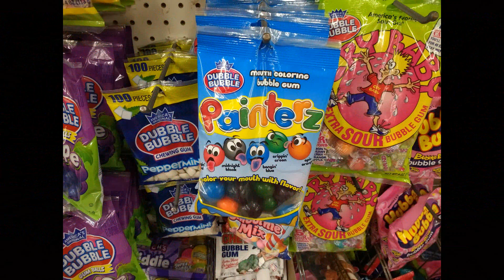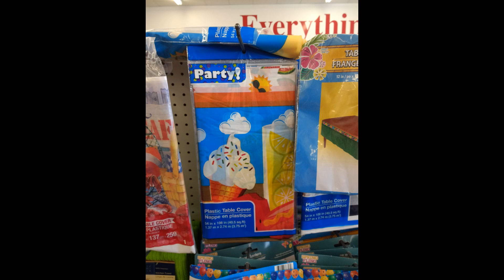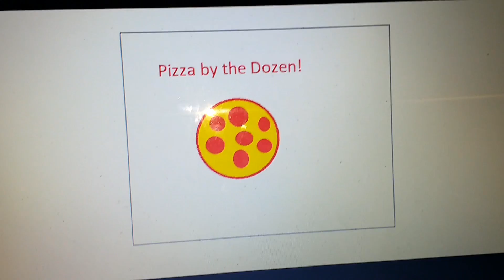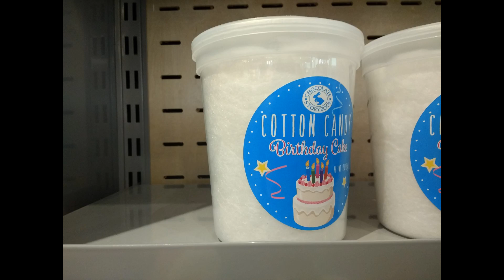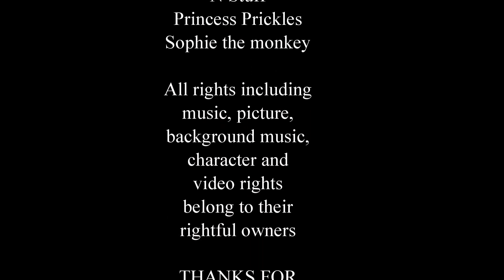July 2018 vlog part 13 Back at Dollar Tree and Mittens and Junior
In this vlog I'm back at Dollar Tree, at Emily's party, the Walden Galleria and you see Mittens Fluff N Stuff hanging out with Junior!